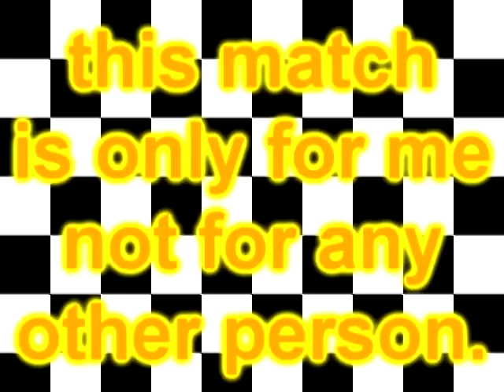bal man uses a time machine to get vegas 5.0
r1/10 vs myself in a 10 rounded selfmatch, no one can make a round, only me
this was a pain to make cuz theres some things that when i do in vegas 5.0 it opens microsoft edge, i used the plugins:zenote and newblue v6,
video by wiseguy / wisey
bal man sus by 2 or more people idk who they are.